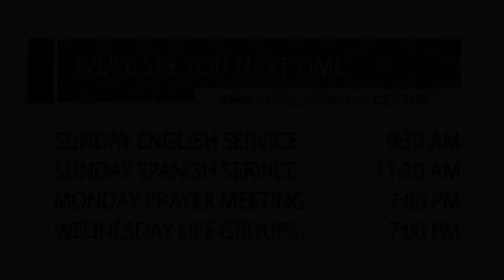Message: Bless This Home - Peacemakers/ Andrew Garcia / February 16, 2020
Emmanuel wants to make a lasting difference in your life, in our community, and in the world. How do we go about that?
By being faithful and obedient to our God-given mission and vision. It's the driving purpose behind everything we do.  We believe in knowing who God really is.  We believe that Jesus wants us to live free and should discover our purpose to make a difference in this world.